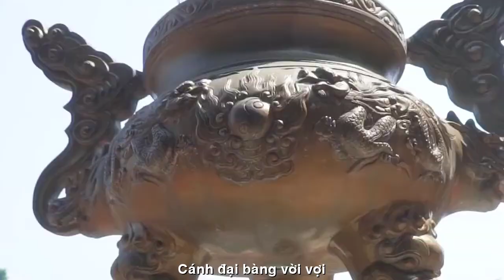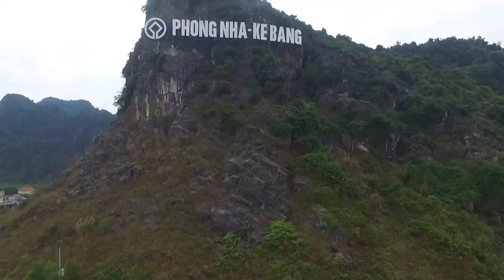[FULL HD]EM PHỐ NÚI PHONG NHA - THIÊN DI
TÁC PHẨM:EM PHỐ NÚI PHONG NHA
THƠ:THIÊN DI

Phố Núi
Những bước chân lá vàng
Theo hoàng hôn khe khẽ
Tiếng buồn rơi rất nhẹ
Trên đọt lá non tơ
Núi lạnh phủ sương mờ
Trắng phau màu hoa bưởi
Cánh đại bàng vời vợi
Cô độc trên tầng mây
Triền rêu in dấu giày
Ngỡ lạc trong huyền thoại
Quên thế gian  lửa cháy
Nay mai còn bình yên?
Xuân vẫn Xuân vẹn nguyên
Hương vẫn đầy sớm, tối
Hồ trong soi mắt mỏi
Còn ai chờ đợi ai?
Bên dòng đời lặng trôi
Thân nhẹ như chiếc bóng
Tình mong manh tơ mỏng
Mặn nồng chớm pha phôi
Hững hờ giọt nắng rơi
Mắt hồ long lanh lệ
Khép một lần yêu trễ
Còn ai gọi tên ai…
Thiên Di SG  1.3, 2022
Kỷ niệm thăm thị trấn Phong Nha